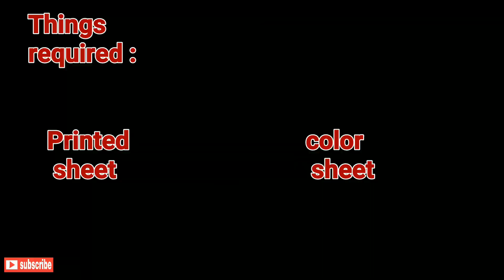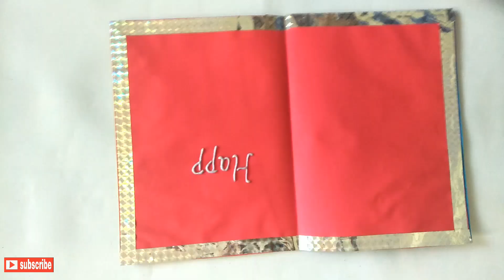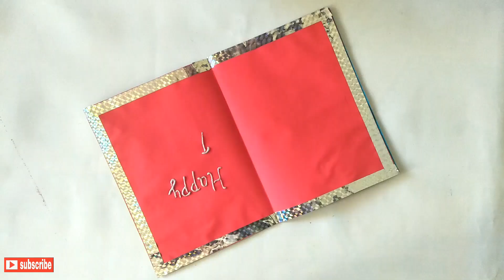DIY Diwali Greeting Cards | Diwali Diya cards | Beautiful Greeting Cards |Greeting Card Making #18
Hello friends,

Welcome to my Shilpa drawing and craft channel.

In  this video we learn  how to make diwali greeting card  step by step. It is very easy and simple.

for Teachers day
For sister
latest design handmade
for boyfriend
for frienship day
Diwali greeting card
for best friend
for husband
Mom birthday card
Love greeting card
New year
New year greeting card
Simple birthday card
For dad
Handmade for brother
Beautiful handmade card
Attractive greeting card
Card for friends
greeting card
Diwali card
Diwali special
Karwachauth card
Karwachauth special
Rakhi card
Rakhi special
Valentine card
Valentine special
Christmas card
Christmas special
Wedding special
Navratri special
Greeting card ideas
Beginners greeting card ideas
Paper art
Navratri card
Love card
Magic card
Special for someone
Latest card
New year card
Amazing ideas
Surprising greeting card
Multipurpose card
DIY card ideas
Onam card
Festival card ideas
Kids greeting card
Guru poornima card
Funny greeting card
Anniversary card
First love card
First anniversary card
valentine day card
Happy diwali

Material required :
* glitter sheets
* color craft paper
* fevi stick
* fevicol
* scissor
* pen/pencil
* scale
* printed sheet
* sparkle tape
* 3 D outliner

Shilpa drawing & craft